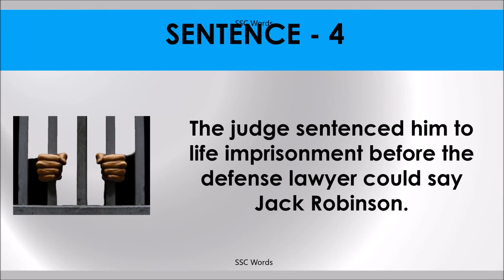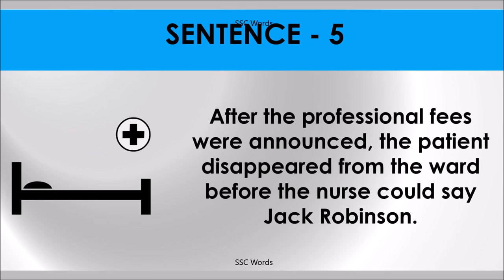Idiom 28 # BEFORE ONE CAN SAY JACK ROBINSON # Meaning and five sentences # SSC Words